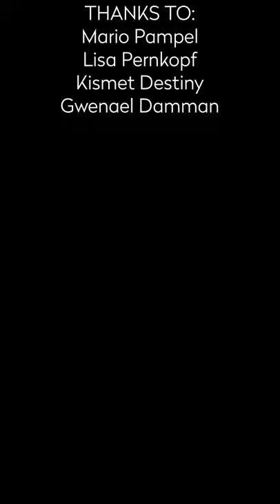MOONDANCER Teaser 1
Album "MOONDANCER" coming soon.
You are listening to the song: Another World.
• Compositions: Kathrin Katz, Bernhard Schlichtinger
• Lyrics: Kathrin Katz, Bernhard Schlichtinger
• Producer, Mixing und Mastering: Gwenael Damman
• Drums: Maximilian Langer
• Bass: Gwenael Damman
• Guitar: Neil Taylor
• Keys: Mathias Schwendtner
• Brasses: Lorenz Spritzendorfer, Martin Fischer, Markus
Hoffmann
• Strings: Alexander Gheorghiu, Margarethe Deppe
• Backing Vocals: Marcela Selinger, Kathrin Katz
• Lead Vocals: Kathrin Katz